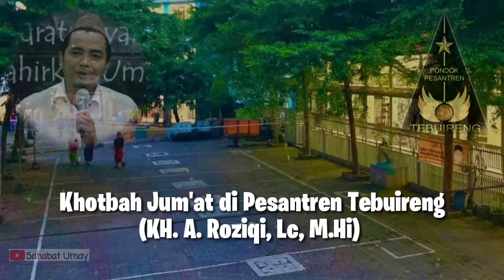Khotbah Jum'at di PP Tebuireng - KH. A. Roziqi,.Lc, M.Hi